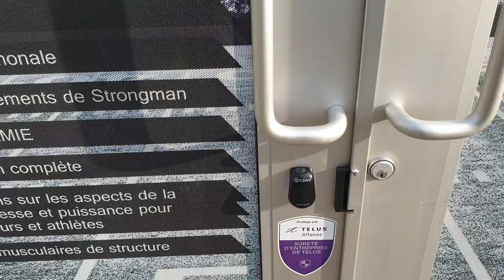VLOG1 - Entrainement de la souffrance !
Résumé entrainement:
-Squat 4x10-12
-Superset wall ball 3x12 + fentes 3x10 (par jambe)
-Sac de sable par dessus la Yoke 3x5-6
-Reverse back extension (le dauphin) 3x12

Bienvenue à toi sur ma chaine YouTube :) Pour ceux qui ne me connaissent pas, je m'appelle Bjorg et je vis actuellement aux Canada. Je suis passionné et pratiquant de musculation depuis plusieurs années maintenant. Sur cette chaine nous allons donc aborder principalement des sujets liés à la musculation. Nous allons parler de l'actualité, je vais te partager mes conseils sur la diète et les entrainements, je vais aussi te partager mes entrainement et mon mode de vie et pleins d'autres surprises ! L'objectif numéro 1 de cette chaine et d'avoir du partage et de passer un bon moment. Si ce genre de sujets t'intéresse, n'hésite pas à me le laisser savoir en laissant un commentaire, en mettant un like, en partageant et en t'abonnant pour ne rien manquer de mes futures vidéos et projets.